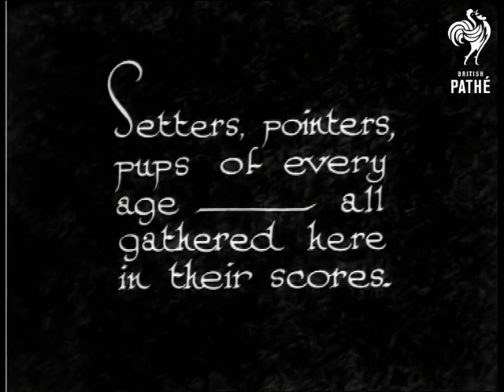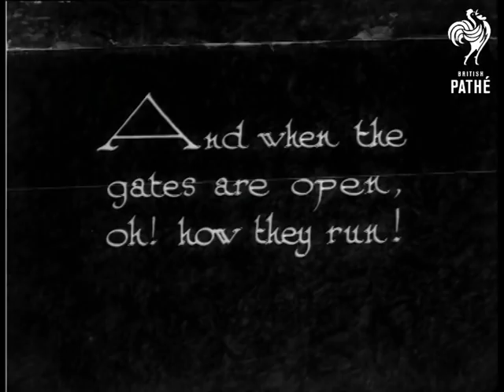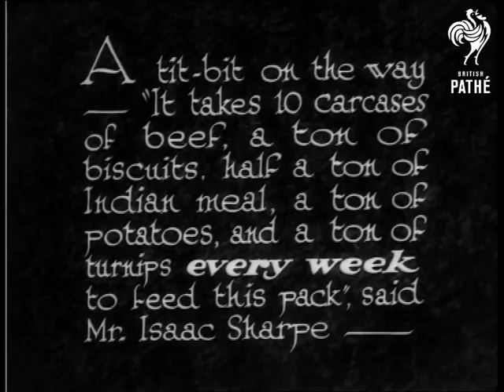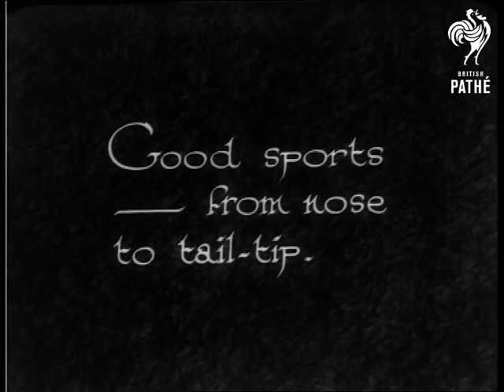Gun Dogs (1932)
Keith, Scotland.  "Setters, pointers, pups of every age - all gathered here in their scores."  L/S of large group of dogs sitting in a pen.  Closer view of the dogs. C/Us various types of dogs including Red Setter.  L/S of dogs running out of a pen down a little slope.  M/S of dogs being fed in their pen through the wire fence.  "A four-legged tail-wagging army."  High angle shot of the dogs running around.  Various shots of the pack of dogs.

"And when the gates are open, oh! how they run!"  High angle L/S of the dogs running towards the camera, kennel buildings in the background.  L/S of dogs running over fields.  Top shot of the dogs.  C/U of two cats relaxing - little do they know!  Suddenly they jump up and run off.  High angle shot of the dogs swarming.  "A titbit on the way - "It takes 10 carcasses of beef, a ton of biscuits, half a ton of Indian meal, a ton of potatoes, and a ton of turnips every week to feed this pack", said Mr Isaac Sharpe - "  Man stands in a field and feeds the dogs, throwing food to them from a bucket.  "Crack pointers -"  L/S of two men with dogs on leads - rolling Scottish fields in the background.  The men and dogs pose for the camera.  "Good sports - from note to tail-tip."  The dogs stream through some gates.  A young kennel boy goes to close the gate but a dog runs back out before he can shut it.  The boy goes after it.

Note: some perforation damage at the end of this story.
 FILM ID:970.2